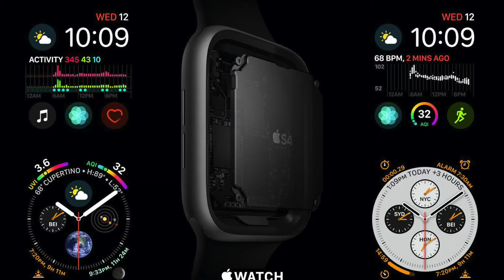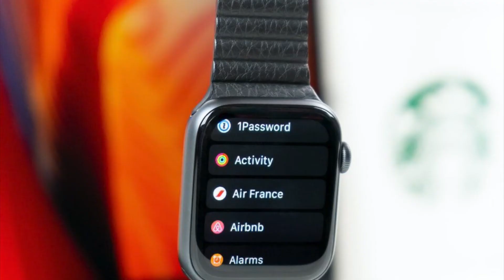APPLE WATCH - Apple Watches Series 5 features and use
APPLE WATCHES - Apple Watches Series 5

Why You need one. This video is a look at everyday Apple watch uses. There are so many necessary uses and these reasons might be why you need one too. There is how to use hands free Siri, Messages, Calendars, Audiobooks, Podcasts, Apple Music, Dictation, Works outs and so much more.